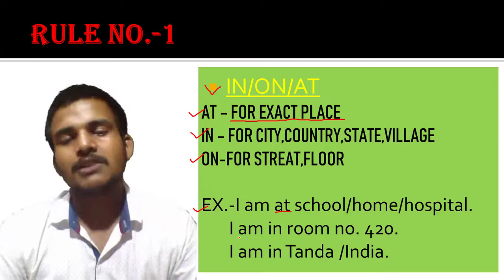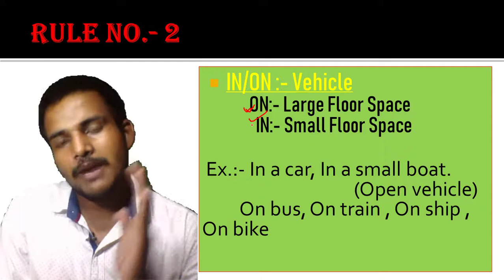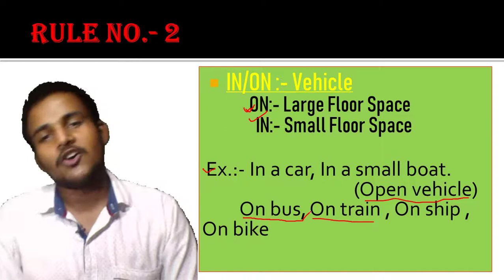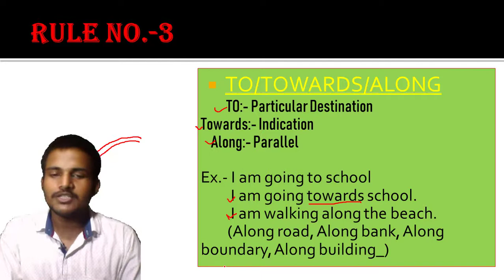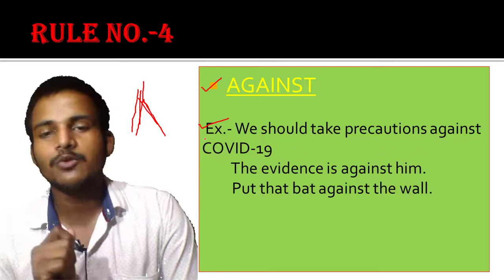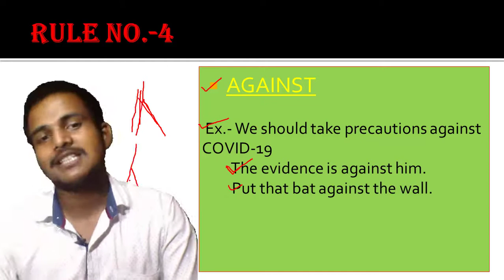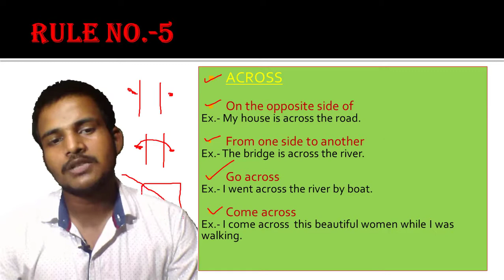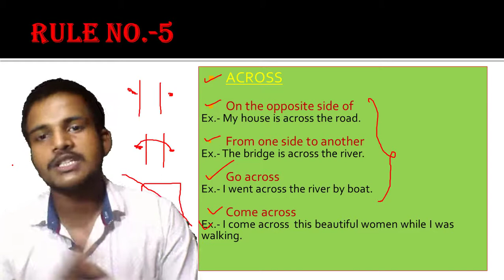Preposition of Place [Part-2]